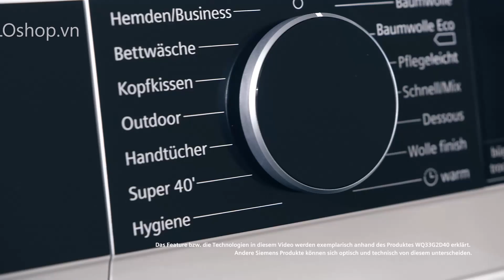SIEMENS WT47XMA1 Năng lượng A+++ HALLOshop.vn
Máy sấy bơm nhiệt SIEMENS WT47XMA1 được bán bởi HALLOshop
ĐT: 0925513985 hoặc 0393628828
Link xem chi tiết sản phẩm: